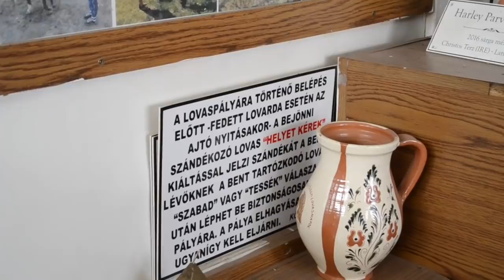I. HORSLYX torna Koska Szabinával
Ahogy azt már ígértük egy ideje, íme az első videónk, amely a Horslyx közreműködésével készült. Koska Szabina, támogatott lovas mutatja be nekünk az első Horslyx tornát, melyből még kettőt fogtok látni a csatornán! :) Maradjatok velünk és nézzétek figyelmesen a horslyxos videóinkat, hiszen ezek segítségével esélyesek lesztek következő nyereményjátékunkon.

A Horslyx magas vitamin, ásványi anyag és nyomelem tartalma kiegyenlíti a takarmány és a legelő minőségéből fakadó takarmányozási hiányosságokat. Horslyx + takarmány = Boldog, egészséges ló!

Termékek:
Horslyx Original (édesgyökér)
Horslyx Mint (menta)
Horslyx Mobility (mobilitás)
Horslyx Respiratory (mentol, eukaliptusz)
Horslyx Garlic (fokhagyma)